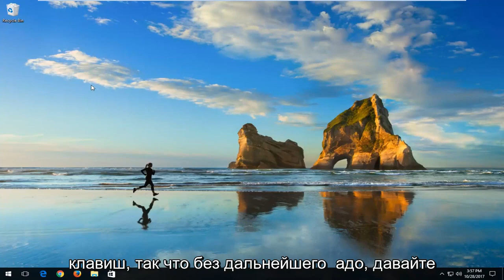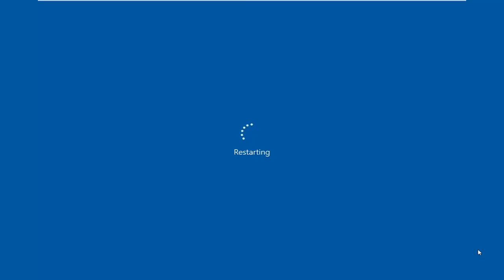Как выключить ноутбук с помощью клавиатуры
Выключение ноутбука с помощью сочетания клавиш [Учебник]

Это руководство применимо для компьютеров, ноутбуков, настольных компьютеров и планшетов под управлением операционной системы Windows 10. Работает со всеми основными производителями компьютеров (Dell, HP, Acer, Asus, Toshiba, Lenovo, Samsung).